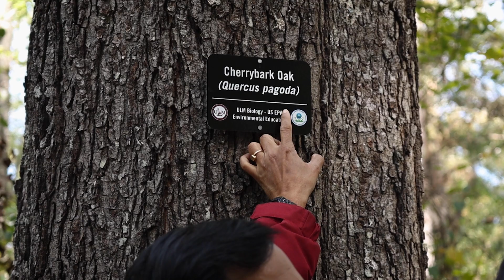Changing Lives to Create a Better World